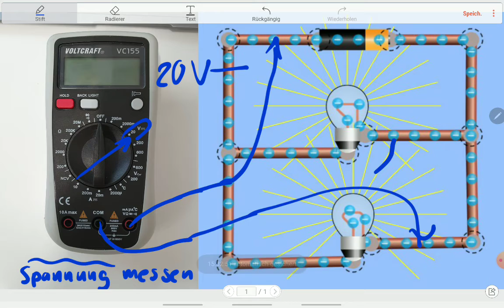In der Schule eine Gleichspannung mit dem Multimeter messen